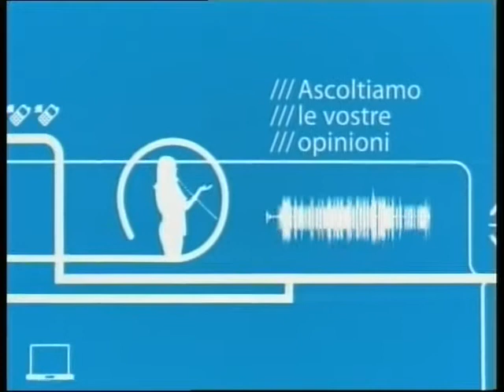FILO DIRETTO AL 161116